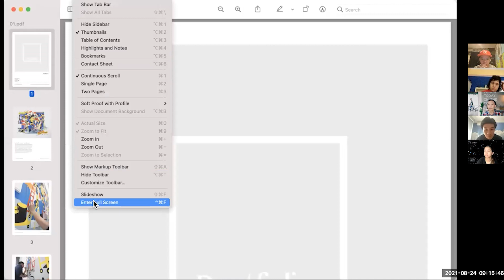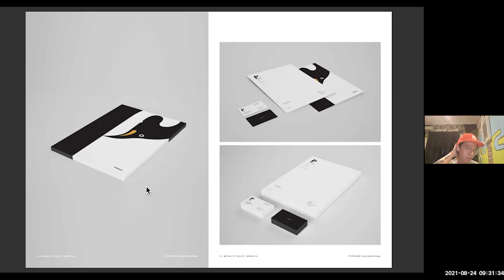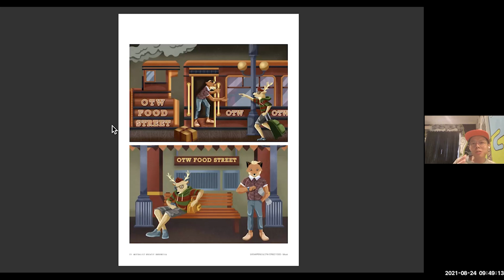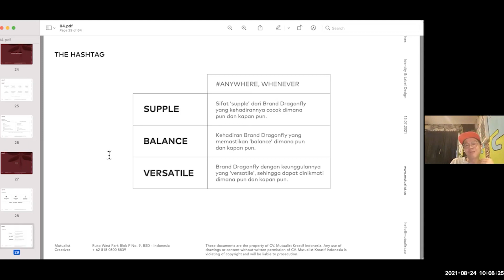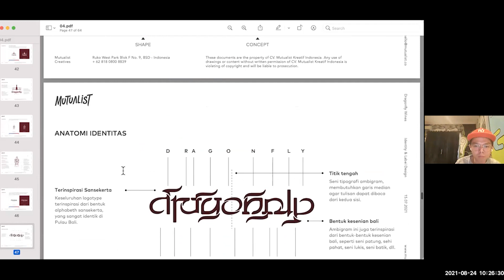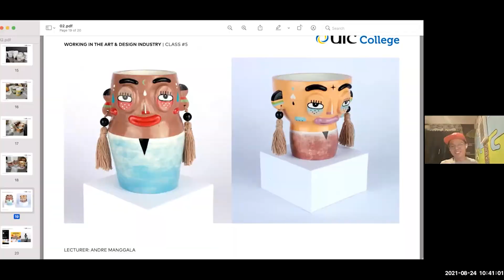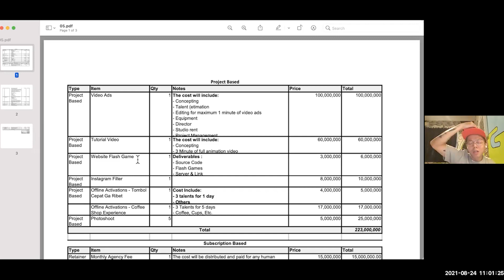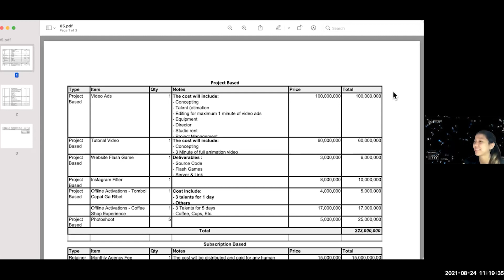UIC Design Guest Speaker Session: Andre Manggala from Mutualist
One of the top design student during his time, Mr. Andre share his experience with the students in running his own design studio - Mutualist - giving lots of insights and design tips in this video. There  are 3 main segments: the portfolio of Mutualist, a sample case study designing a wine label for potential client in Bali, and how to thrive and sharpen one creative skill doing something that you love - and earn money from it. Enjoy!